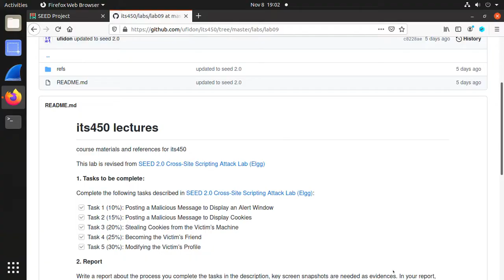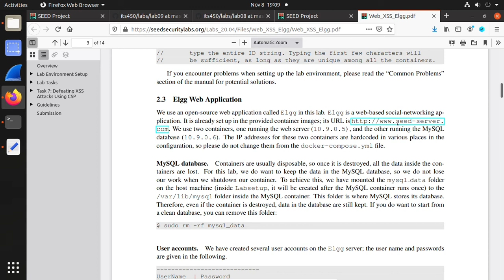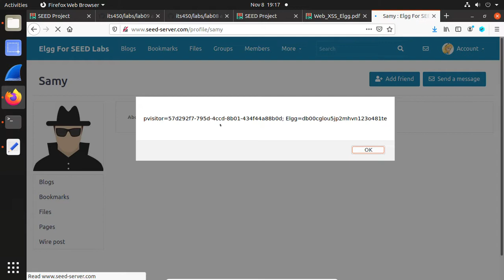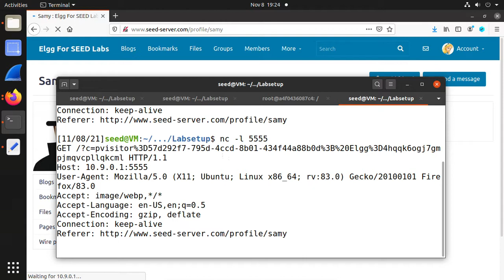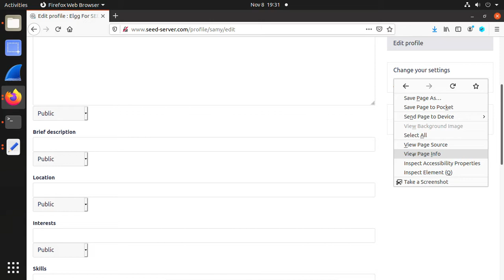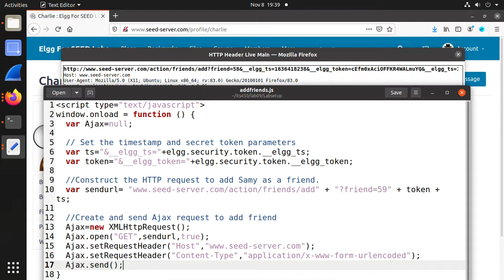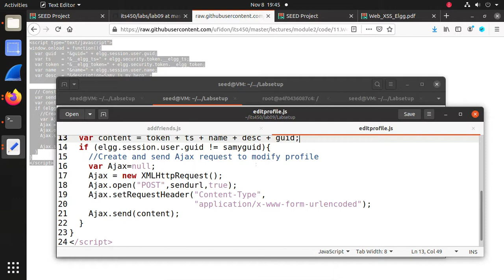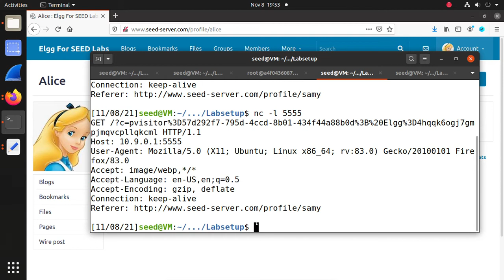Lab09 SEED 2.0 Cross-Site Scripting Attack Part I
Covered Task 1-5